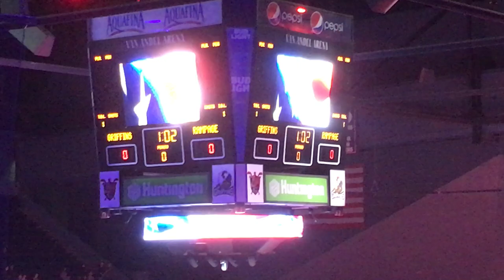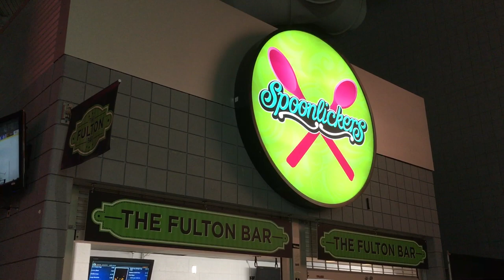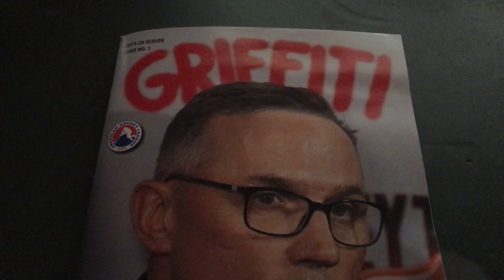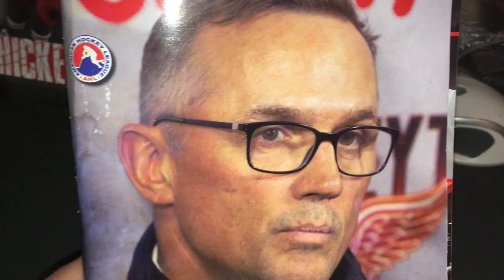Grand Rapids Griffins AHL Hockey Game 2019 2020 Season | Michigan Couple Vlog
Thumbs up for ice, ice cream and ice cold weather!

Lighting Kit

Pro Stream Webcam 1080P HD

Blue Snowball Ice Condenser Microphone